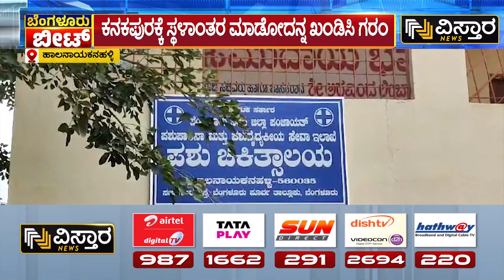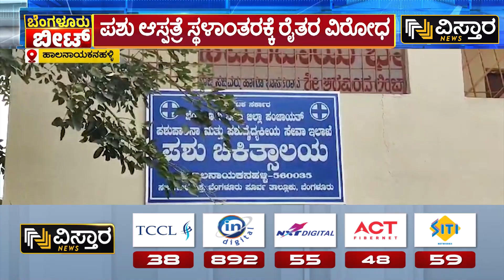18 ಹಳ್ಳಿಹಳಿಗೆ ಇರೋದು ಒಂದೇ ಪಶು ಆಸ್ಪತ್ರೆ | Halanayakanahalli Farmers Protest | Vistara News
18 ಹಳ್ಳಿಹಳಿಗೆ ಇರೋದು ಒಂದೇ ಪಶು ಆಸ್ಪತ್ರೆ | Halanayakanahalli Farmers Protest | Vistara News